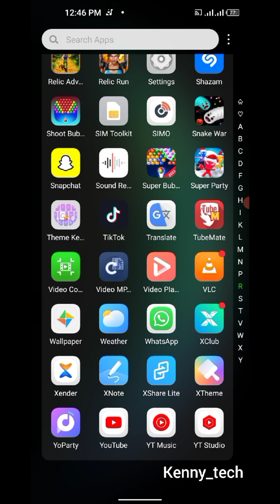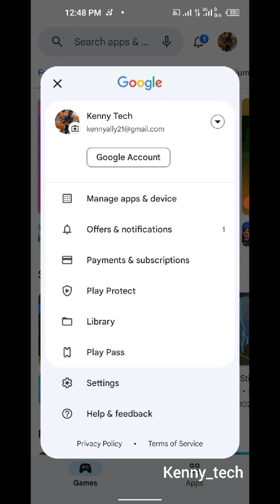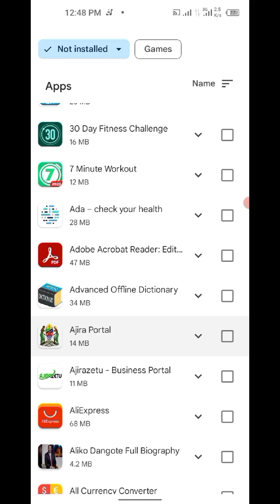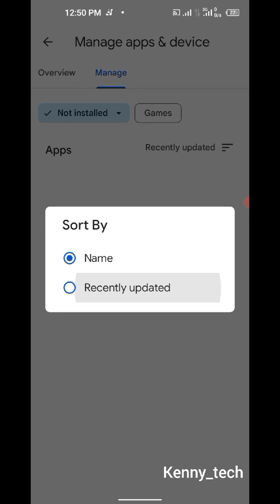Rudisha application uliyo ifuta kimakosa kiurahisi zaidi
Kenny_tech